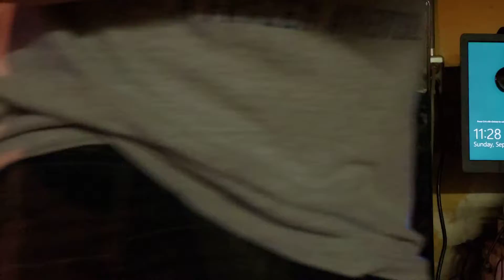Herobee and Purll's weird guide to Mario Kart